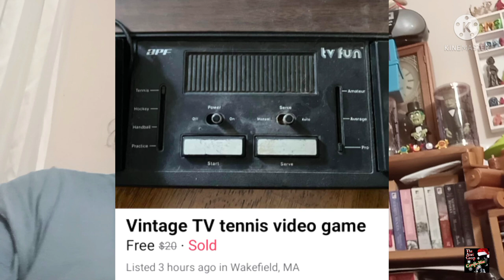APF TV Fun Model 405 PONG Clone REVIEW | The Atari Creep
Hey Creepers,

Hope your holidays are going well so far. Lets have a look at this cool Pong clone bt APF.